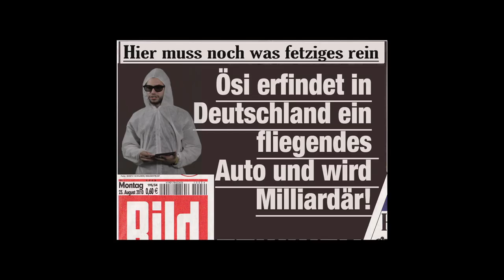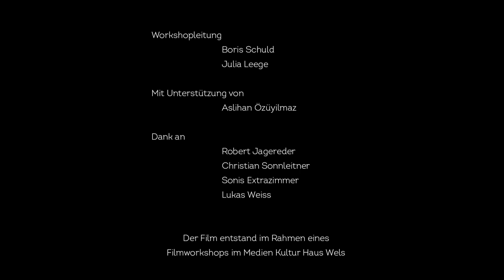Currywurst - Gewinnerfilm der MOVE Jugendolympiade 2014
Kurzfilmproduktion in Kooperation Medien Kultur Haus Wels mit BFI Wels. Gewinner der MOVE Jugendolympiade 2014.

Wie ergeht es österreichischen Jugendlichen, wenn sie für eine Ausbildung nach Deutschland gehen? Das war die Aufgabenstellung der "MOVE Jugendolympiade 2014″

Emanuel Oliveira
Karina Humer
Jonas Eymannsberger
Grigor Bogdan
Benjamin Kroismayr
Neagu Emanuel

Workshopleitung
Boris Schuld
Julia Leege

Aslihan Özüylmaz

Dank an
Robert Jagreder
Christian Sonnleitner
Sonis Extrazimmer
Lukas Weiss